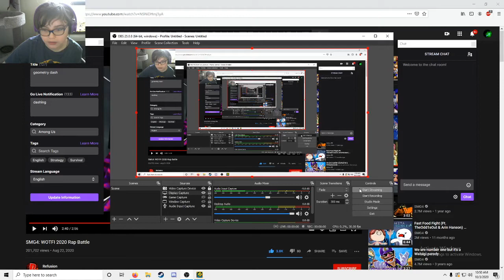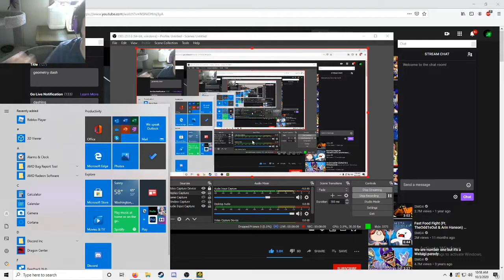NEW HARDEST PROJECT J BY JAX BEATEN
My New Hardest Demon Project J By Jax